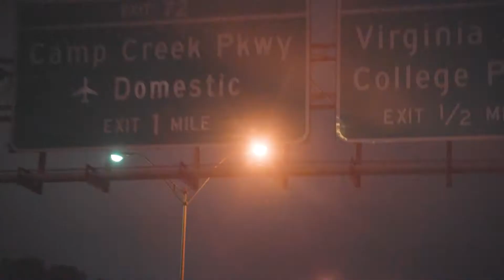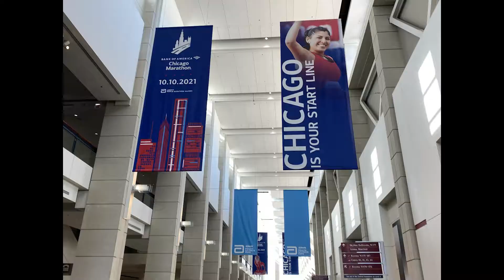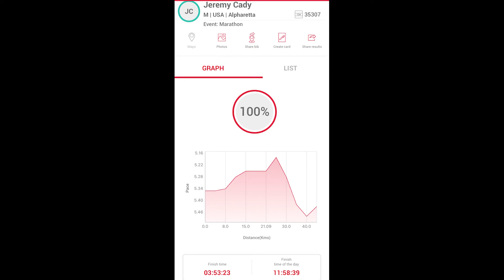The Journey to Run the Chicago Marathon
Jeremy Cady's journey to a sub-4 hour 26.2...😁